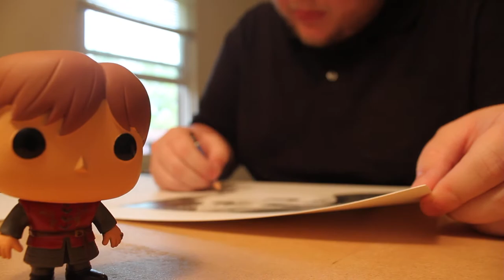Speed Drawing: Tyrion Lannister (Peter Dinklage)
Tyrion Lannister speed drawing. Graphite Pencil